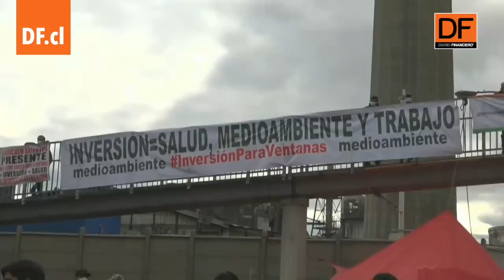Así transcurre el paro de trabajadores de Codelco a lo largo del país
Los trabajadores de Codelco iniciaron este miércoles el anunciado paro nacional en las divisiones de la minera estatal en rechazo al cierre de la fundición Ventanas, con el que buscan revertir la decisión del gobierno y el directorio de la corporación.